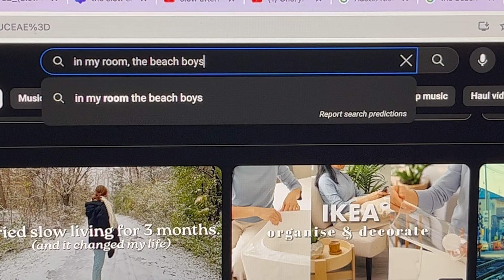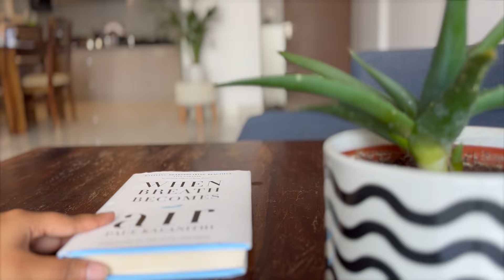Having a troubled mind | This is what's helping me.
Do you feel like sometimes you're stuck with a thought and no matter how much you try, you just can't get rid of it?

I had been going through a troubled mind of late. When I felt tired and frustrated of being in that zone, I tried different things to get a closure.

However, there are different levels of problems. So why not have different levels of solutions as well?

Hence, I came up with 5 levels to reduce stress and feel less overwhelmed by our thoughts. If you're too feeling anxious, try out level 0 to level 5 and see if this helps you.

What methods do you follow to get unstuck from a thought that's bothering you? Please share your experience with us in the comments section.

Hope you enjoy watching this video and get some value out of it.

⏰Timestamps⏰
00:00 Intro
01:15 Level 0
02:24 Level 1
03:11 Level 2
04:00 Level 3
05:04 Level 4
06:33 Level 5

If you like watching videos on slow living or intentional living that helps you get some motivation and peace of mind in your daily life, please consider joining this small community. I'd highly appreciate your support.

– Shreya❤️